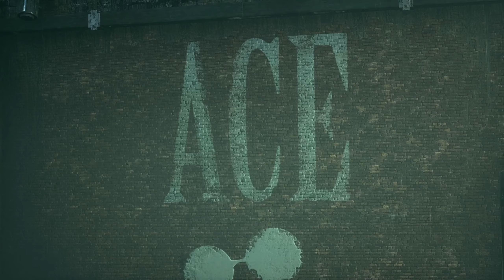Batman: Arkham Knight Walkthrough Part 5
Batman Arkham Knight Walkthrough Part 5 (No Commentary)
Xubuntu 23.04